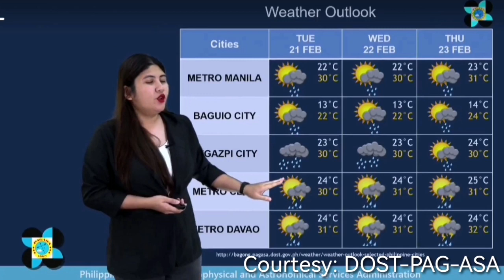Weather Update Today | LPA, May posibilidad na maging Bagyo? | PAG-ASA Weather Forecast |February 20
WEATHER FORECAST TODAY IQUICK
WEATHER UPDATE
weather update
weather update
JULY 2022
5 p.m. weather update
2 p.m. weather update
5 p.m. weather update
2 p.m. weather update